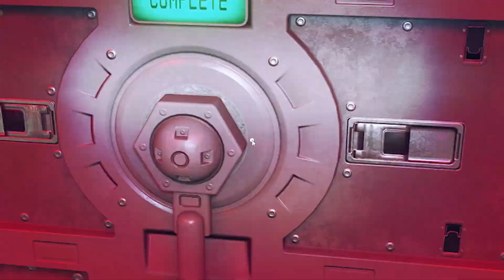STARFIELD The Absolute Truth And Upfront Review..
How good is Starfield? Is it worth playing and buying now or should you wait?

In this Starfield review we discuss some of the core issues that hold Bethesda's newest space faring RPG and see what's holding it back from being a great game.